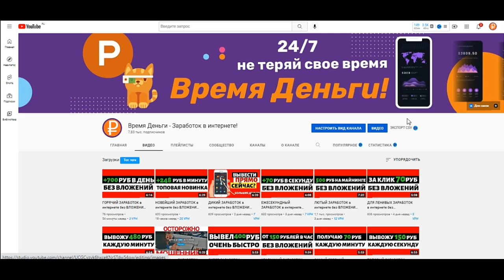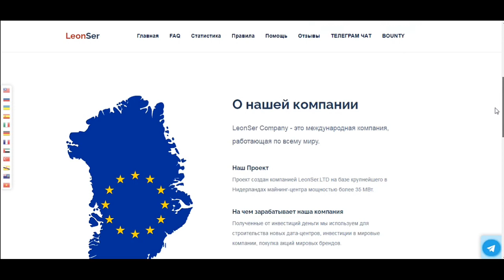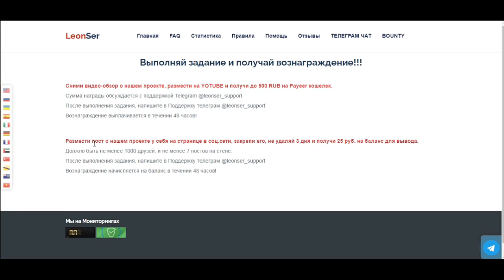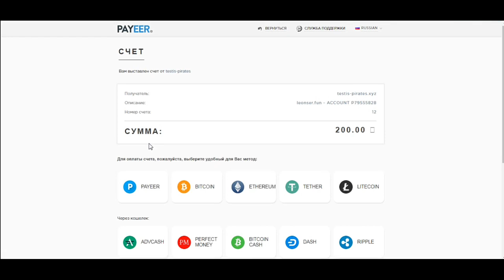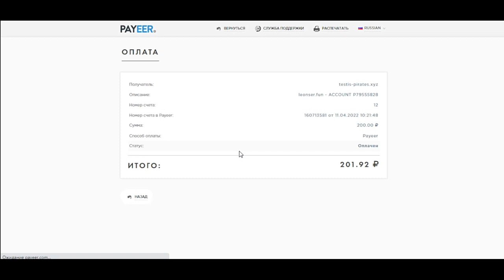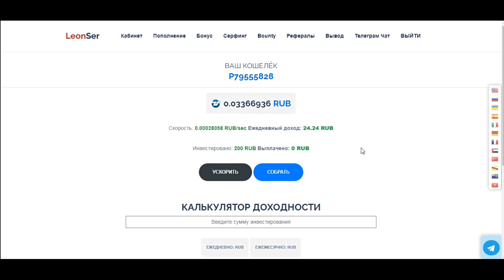Без ВЛОЖЕНИЙ пассивный заработок без вложений! НЕ РАБОТАЕТ.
Новый Сайт для заработка с вложениями и без вложений. Платит каждую секунду. Новый способ для заработка без вложений, очень просто и без вложений!

💢Дисклеймер:
💢Все видео на канале имеют исключительно ознакомительный характер:
💢И не являются призывом к каким-либо действиям:
💢Автор показывает лишь свои действия:
💢Решение принимаете только вы:
💢Также все проекты в обзорах на канале не принадлежат Автору канала и находятся в открытом доступе в сети интернет:
💢Контент предназначен строго для лиц старше 18 лет (18+)